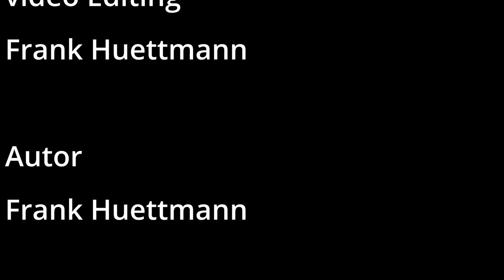Lillet Winter Thyme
Heute haben wir einen wirklichen Weihnachts-Cocktail gemacht.